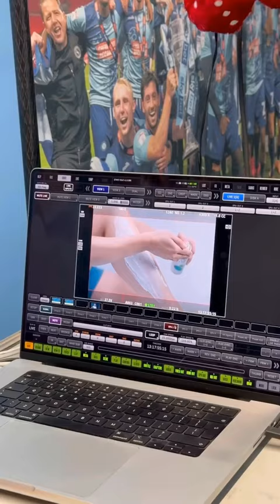BTS | Gillette Venus | Lotte Wubben Moy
Check out BTS of our commercial we had the pleasure of working on featuring Lotte Wubben Moy